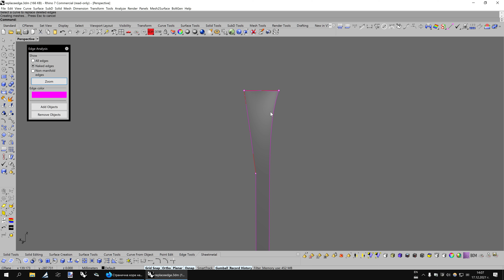Replace edge (tutorial)